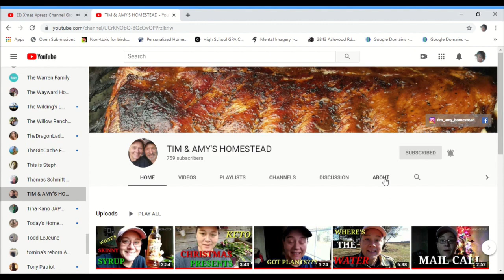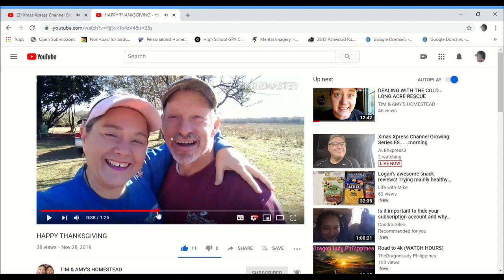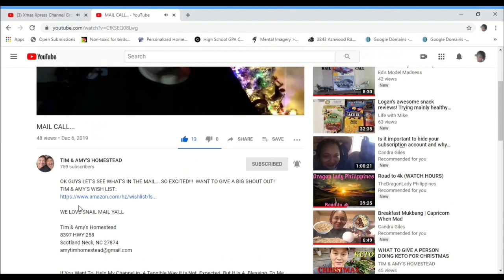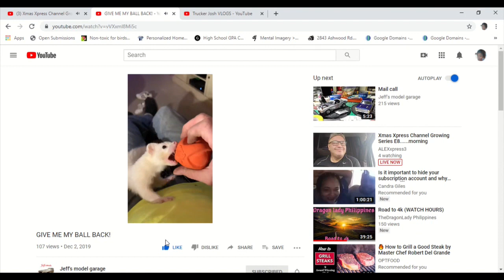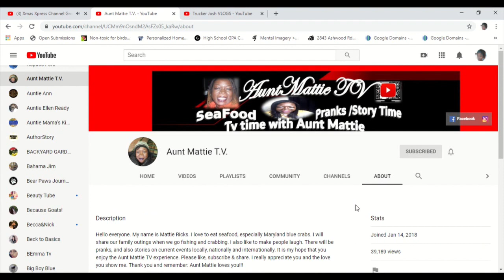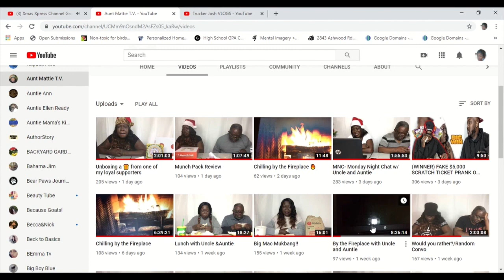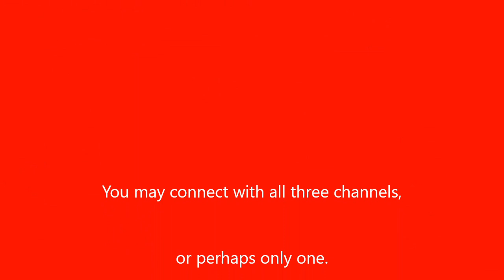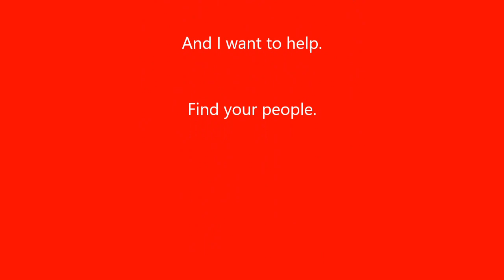SUNDAY SHOUT-OUTS 4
Which channels are featured this week? I one of them yours?